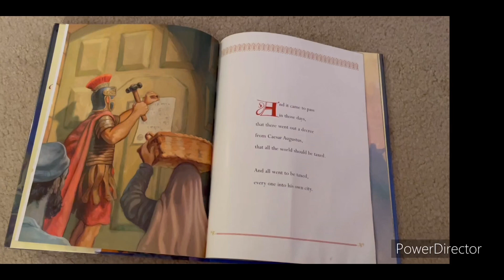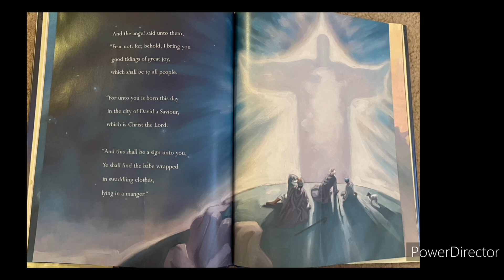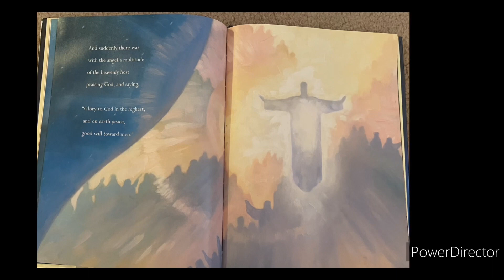Story Time: The Christmas Story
This is the book I checked out and borrowed from the library!